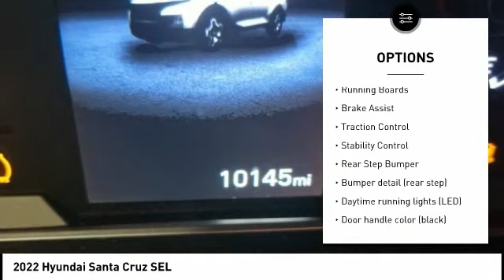2022 Hyundai Santa Cruz Cedar Falls IA US20781A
2022 Hyundai Santa Cruz SEL